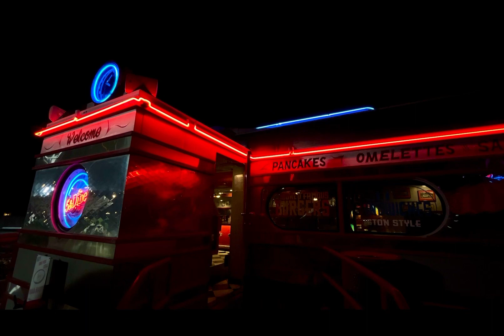Miata [Car Short Film]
EQUIPMENT:

Canon Z50 Mark ii
iPhone 13

Happy Birthday Lyonel 🎉

SPECIAL THANKS:

David Jaimes (Camaro)

gael.rodriguezzzz
gaelthefilmmaker